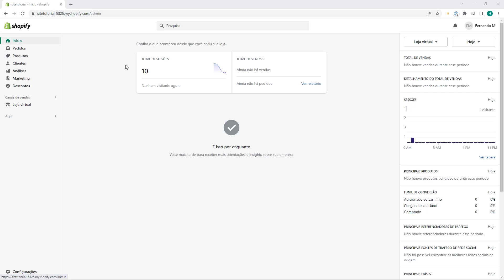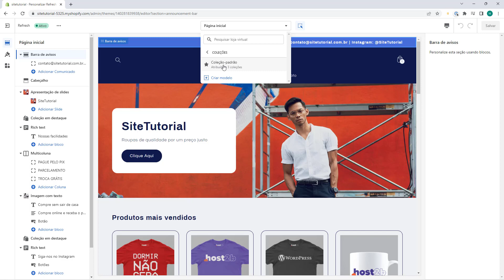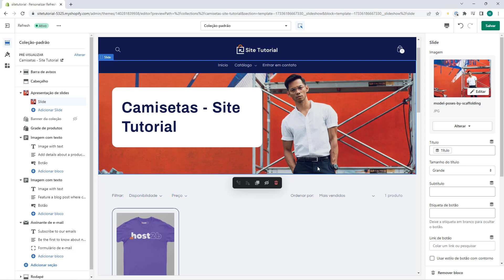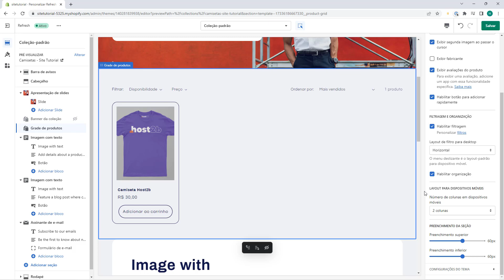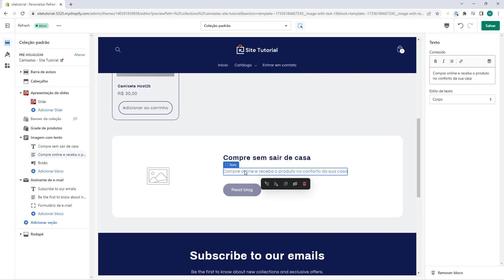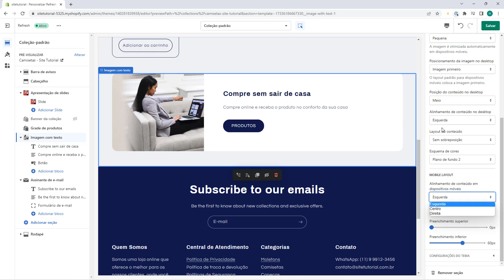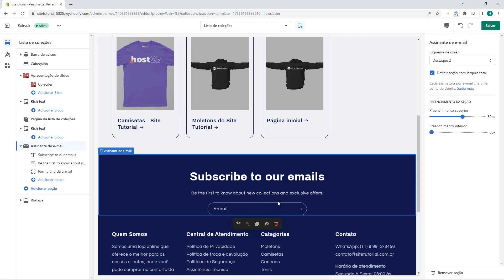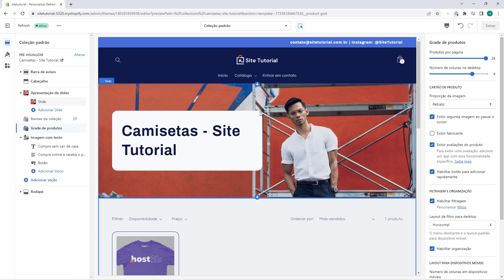Como personalizar a pagina de coleções no Shopify QUALQUER TEMA 2023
Aprenda como personalizar a página de coleções no Shopify em qualquer tema em poucos minutos